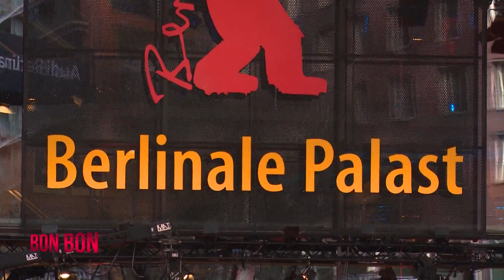REGJISORI FATOS BERISHA: BERLINALE NJE MUNDESI SHUME E MIRE PER KRIJUESIT KOSOVARE 24.02.2018